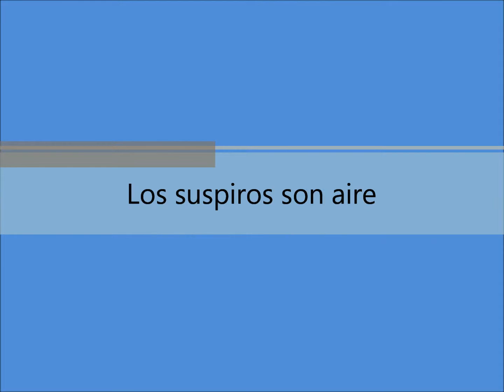Joe & Luis - Los suspiros son aire